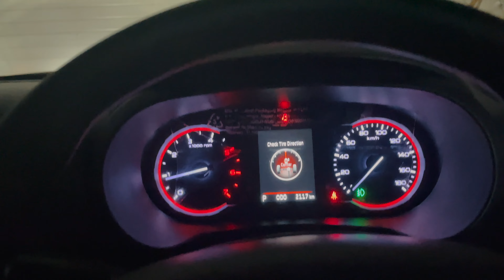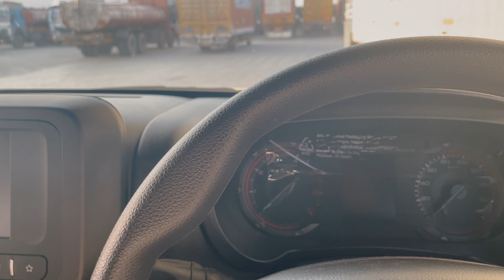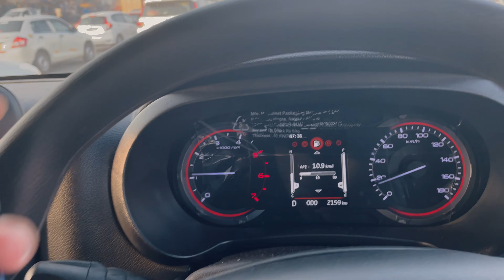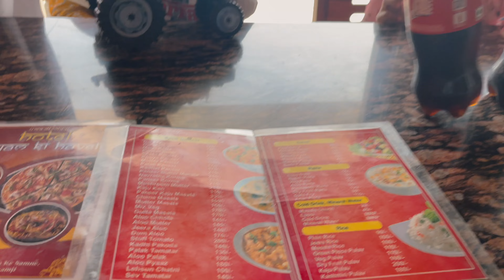Holi ke time Khatu Shyam Ji ja pohache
In this video I have used the tool TickerTape for my stock research and analysis.

Motovlogging Setup
Primary Action Camera
Best Action Camera
New Better option
Cheaper Mic

Better 360 Camera
Best Gopro 360 Camera
Cheaper 360 Camera

Phone for Video
Cheaper option
Vlogging Lens for Canon
External Mic
Cheaper option
External Mic (Better)

Motorcycle Side of things
Riding Jacket
Riding Pant
Tank Bag
Saddle Bag
Thigh Pouch